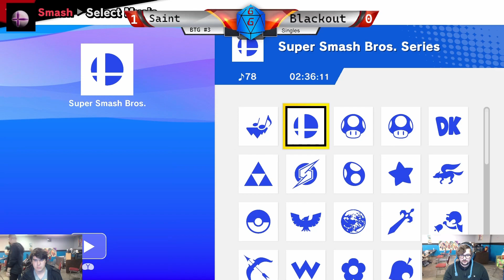BTG3 - Blackout vs Saint - Losers Finals